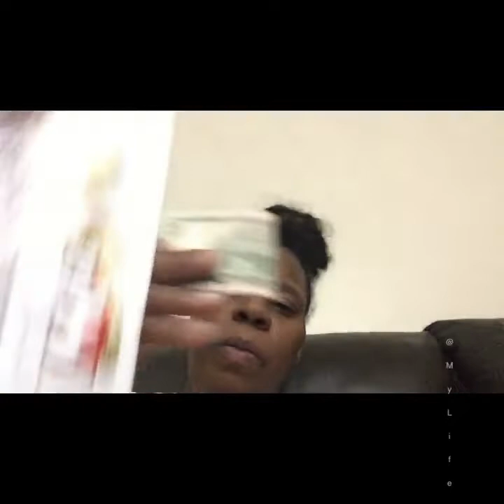THE DAY BEFORE 2020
Heyyy❤️s Hope all is well and thanks for showing us love ,hope you enjoy the video...

Don’t own the rights to any music...